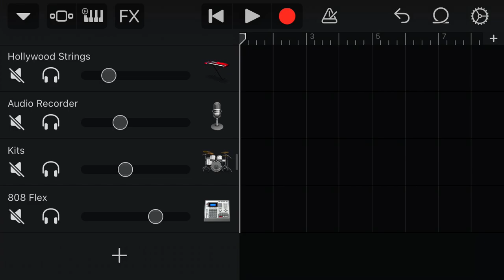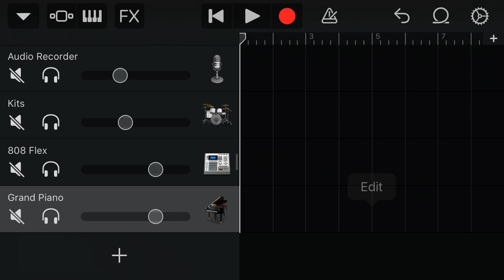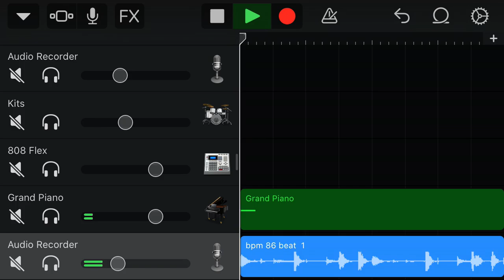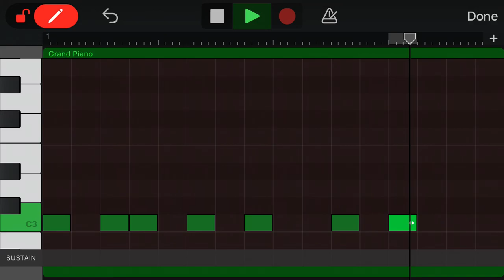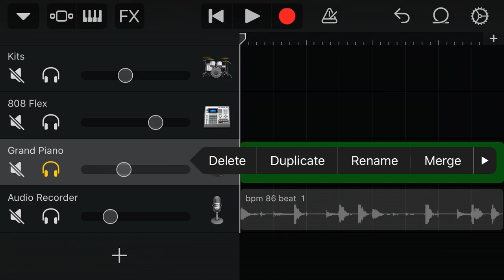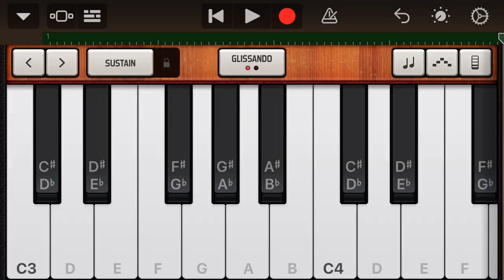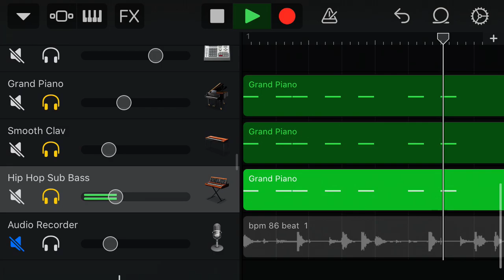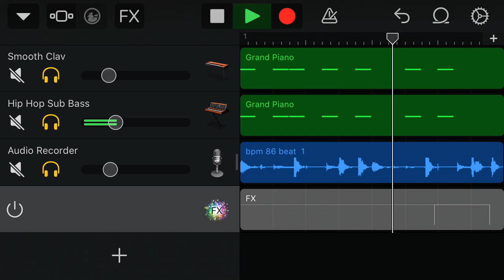How to make beat with 1 piano 🎹 key 🔑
@TMStarRecords How to make beat with 1 piano 🎹 key 🔑